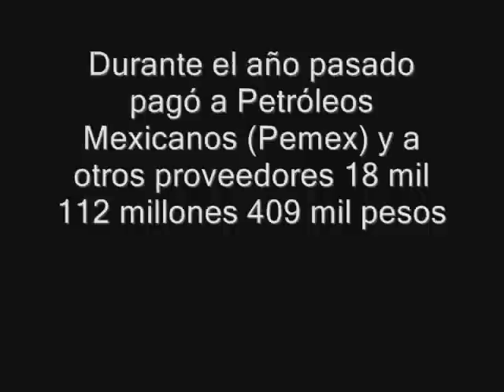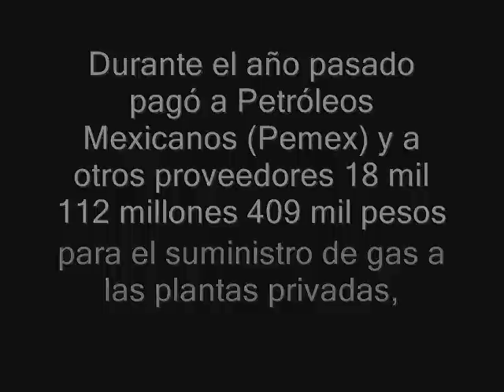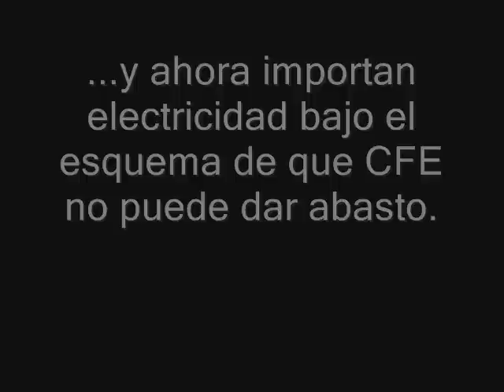En 2010 la CFE pagó 15 mil mdd a extranjeros por electricidad